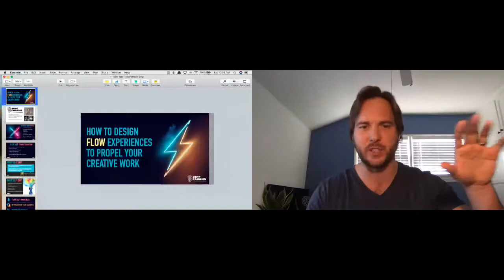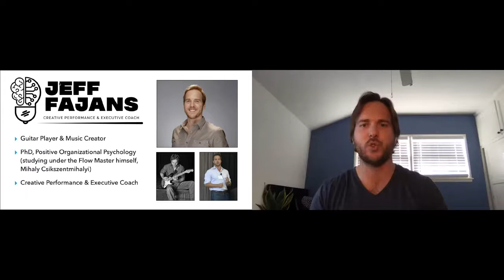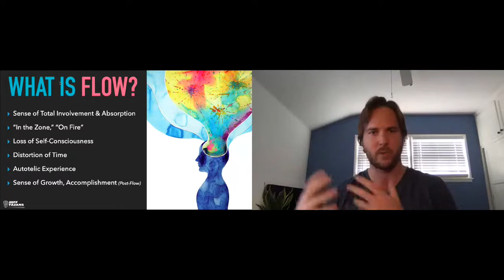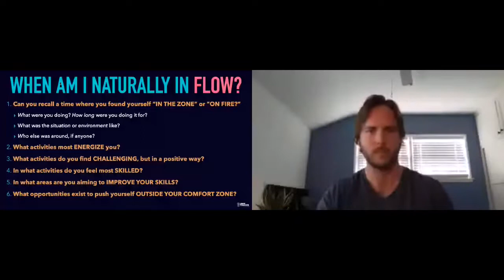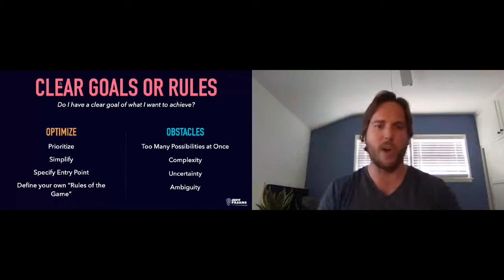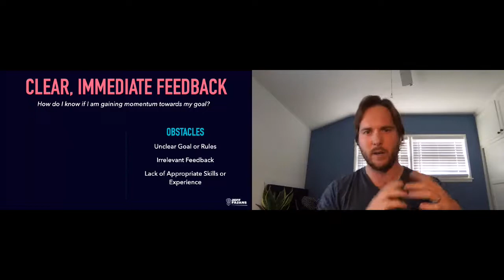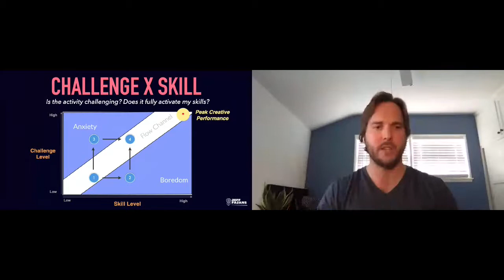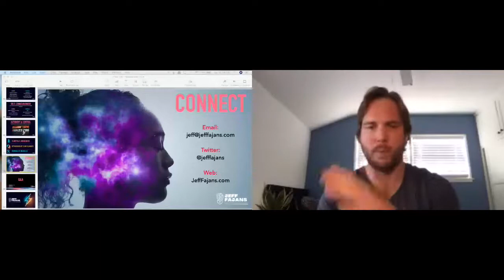How to Design Flow Experiences to Propel Your Creative Work | Jeff Fajans | Momentum 2021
A talk by Jeff Fajans at Momentum 2021

Momentum2021 is a personal and professional development conference run by the coaches and authors of: